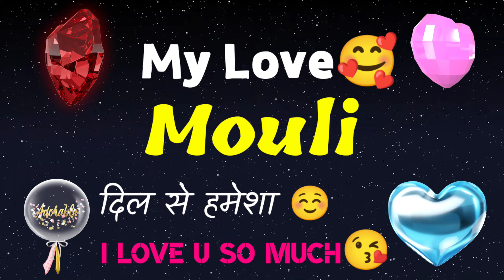MOULI NAAM KA WHATSAPP STATUS || I LOVE MOULI STATUS || I LOVE YOU MOULI JI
mouli NAAM KA WHATSAPP STATUS || I LOVE mouli STATUS || I LOVE YOU mouli JI || mouli SHAYARI STATUS

Friend's in this video we will show mouli name status.

mouli naam ka whatsapp status,
i love mouli status,
i love you mouli ji,
mouli shayari status,
mouli ki shayari status,
ringtone mouli,
new love status for whatsapp mouli,
pyar status whatsapp song for mouli,
mouli ki girlfriend,
new love ringtone hindi for mouli,
mouli love status cute,
best status for name mouli,
mouli name status love song,
mouli name ringtone hindi song,
mouli love ringtone,
janu i love you mouli i miss you ringtone,
mouli i love u jaan ringtone,
mouli love u,
mouli i love you status video,
mouli 15 sec status,
mouli 30 sec status,